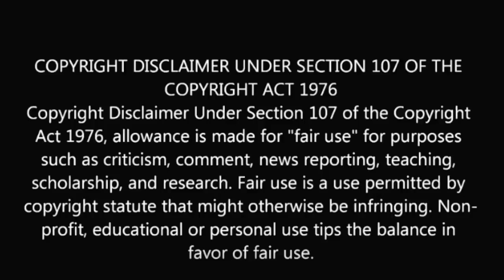ঈশ্বর এক, ধর্ম এক.. || শ্রদ্ধেয় লক্ষণ কান্ত শী || Full speech || S A Satsangi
● God is one
            Dharma is one
   all prophets
are same. Sree sree thakur

●[ Discussion - Sri Lakhan kn Shee (S.P.R)]